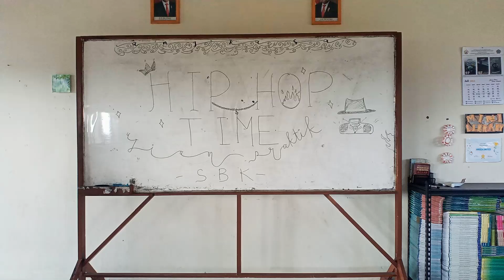Tugas Seni Budaya - Membuat Lagu Hip - Hop 2023 - Kelompok Fadil